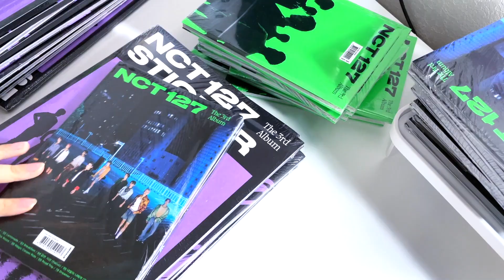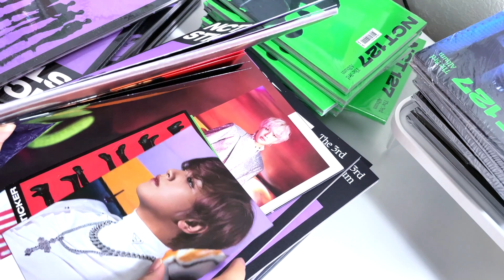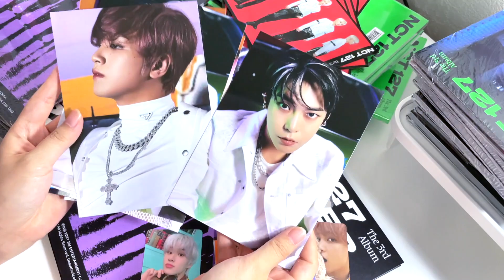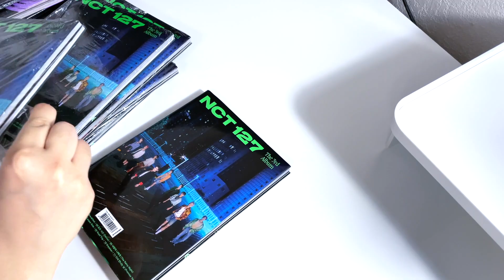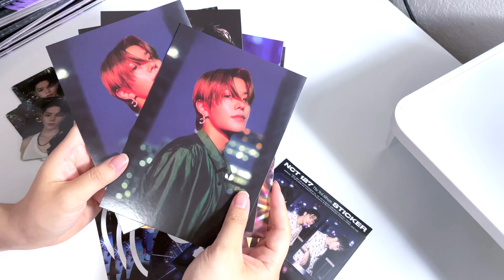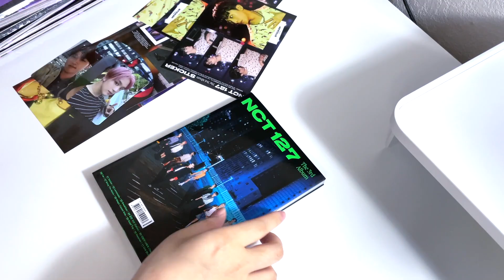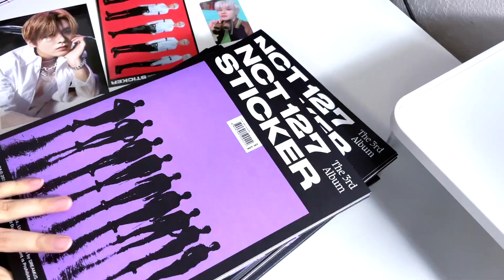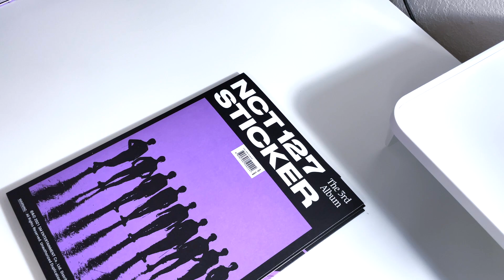Unboxing 40+ Copies of NCT 127 엔시티 Sticker Albums ☆ All Versions (Sticky, Seoul City, Sticker)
so excited for Favorite! 🥺